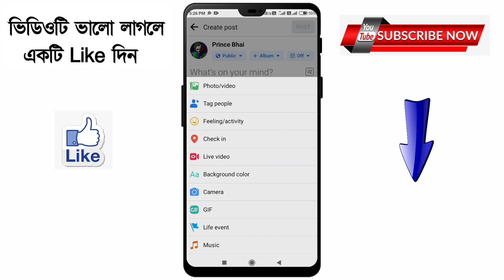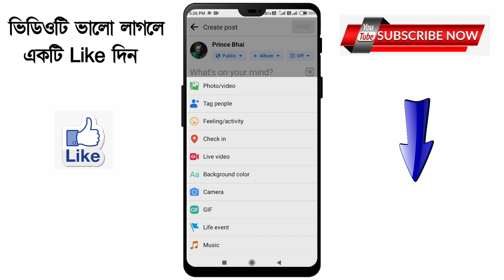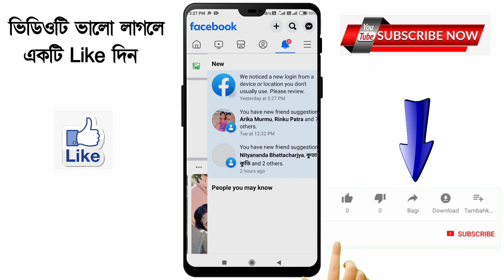Facebook emoji post 2023 | Facebook sticker post | How to post with sticker and emoji on Facebook